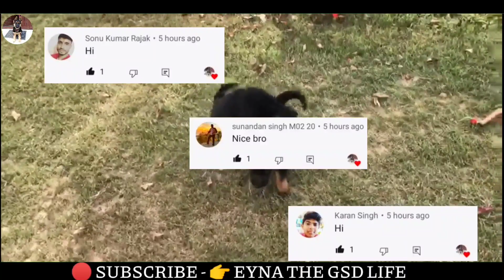OMG सिर्फ ₹.3500/- में German shepherd puppies in cheap price | इस्से बड़ी लूट यूट्यूब नहीं मिलेगी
🔴OWNER'S INFORMATION🔴

🏠 LOCATION BHATINDA PUNJAB

💉  VACCINATION ?

     ((((( FUNNY VIDEOS ))))))

TAGS